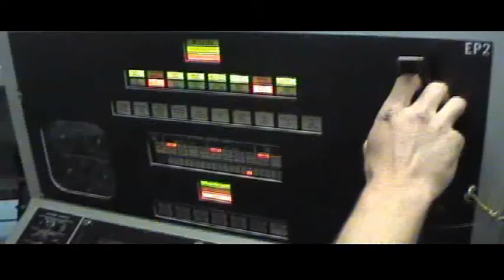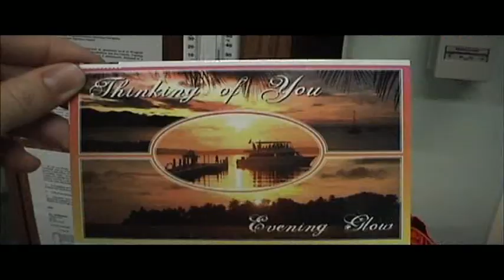Craig at sea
A video made for his wife while he was on a 6 month tour in the UAE - 2004